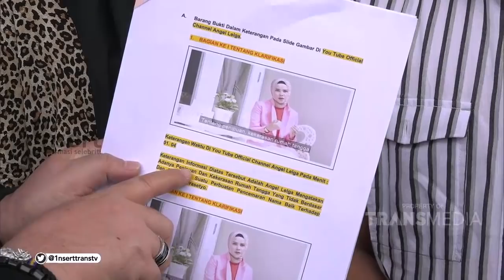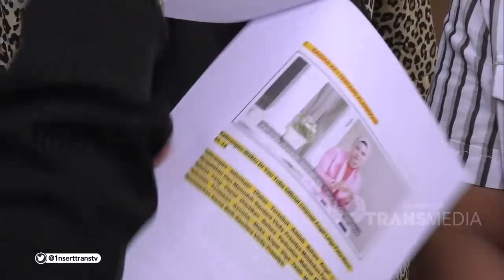VICKY PRASETYO SIAP LAPORKAN BALIK ANGEL LELGA | INSERT (9/10/20)